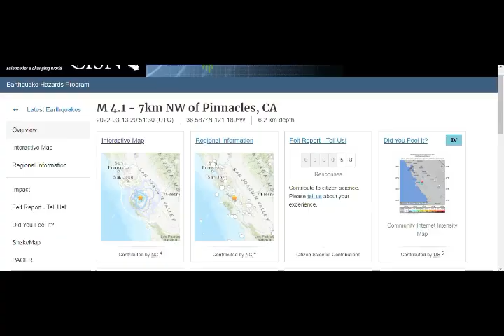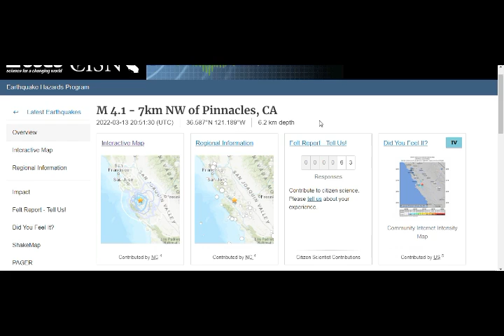Strong M4.1 Earthquake Shakes San Freancisco & LONG VALLEY CALDERA SUEPRVOLCANO at Hayward Fault!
Please Support:
4) THumbnail image - earthquake san andreas shake map southcalweatherforce.jpg